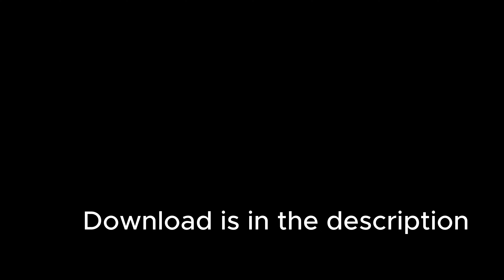Download FBI Open Up! Short Video Clip Meme HD mp4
Download fbi open up! short video clip meme that is free from copyright for your video editing project for youtube,social media and more!